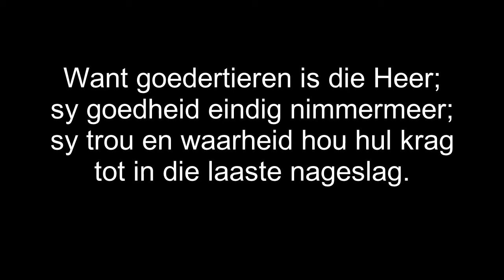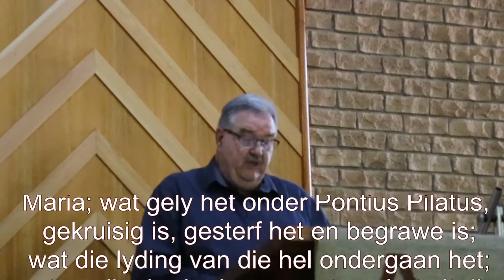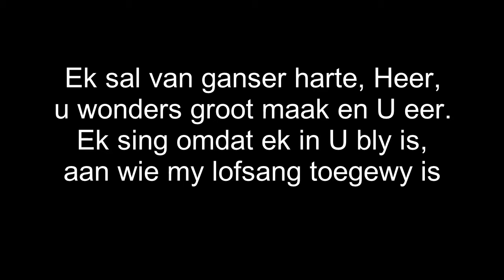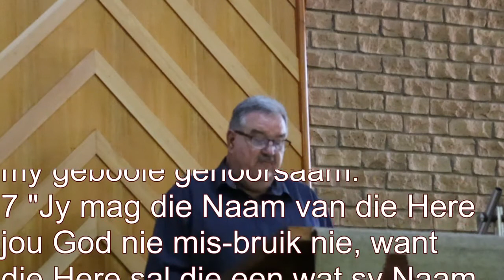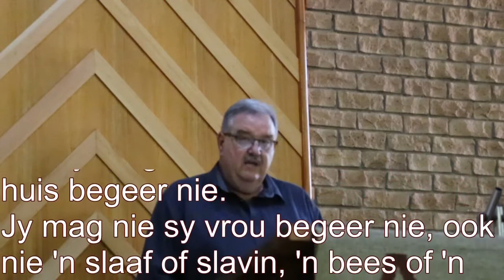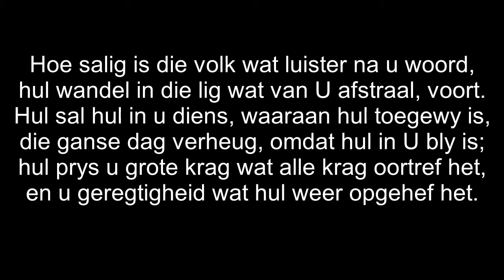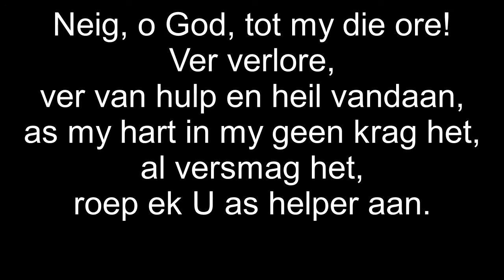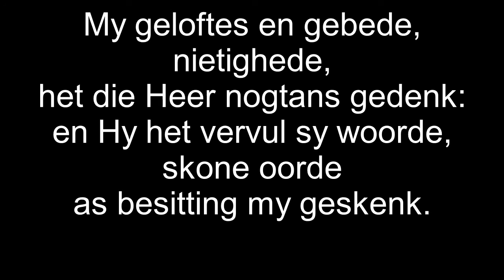Sondag 17Januarie 2021